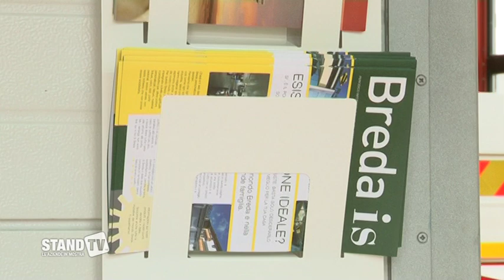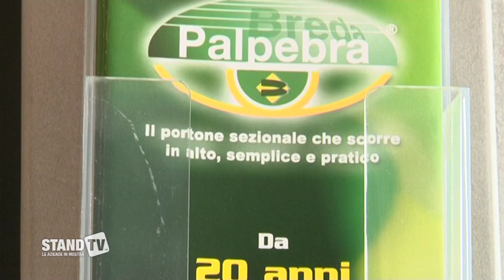StandTV | EDILMED-SIFUC 2010: RGB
Napoli 28 Maggio 2010 - All'interno di Edilmed-Sifuc 2010 visitiamo lo stand di RGB S.r.l., società operante nel settore delle chiusure tecnologiche.